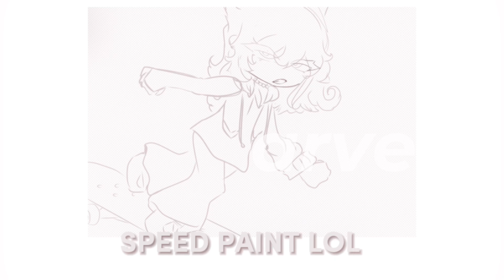oh mickey you're so fine //gacha club// arve